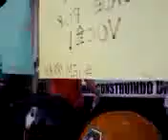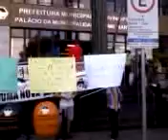video 2013 07 01 13 03 52